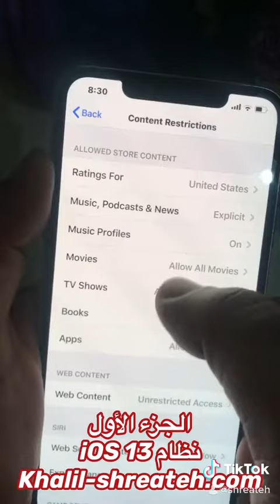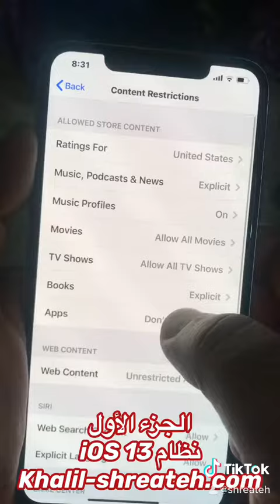اخفاء او احظر التطبيقات في نظام أبل 13